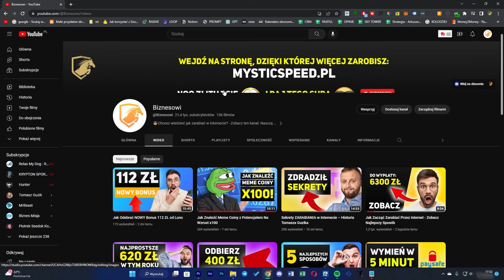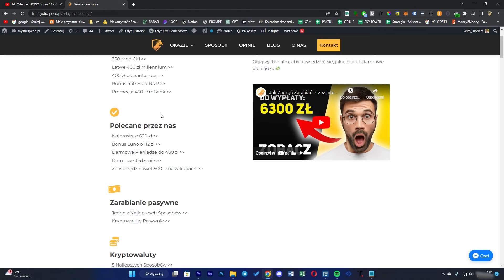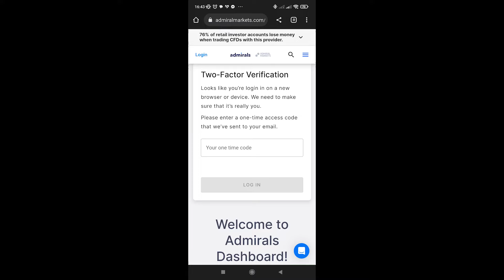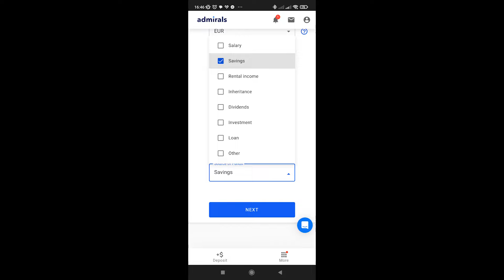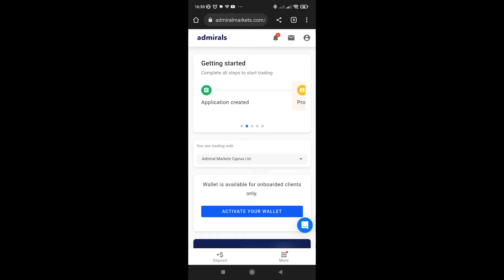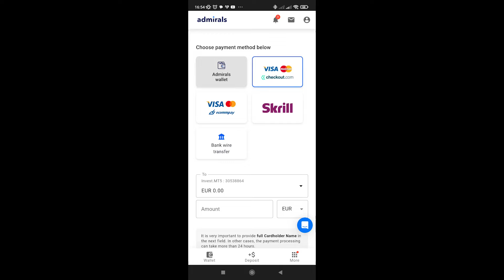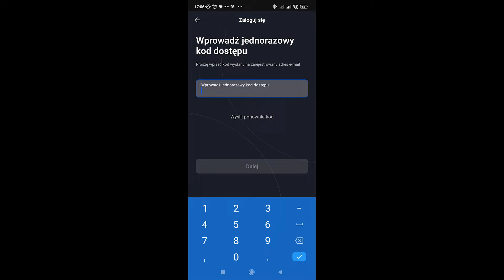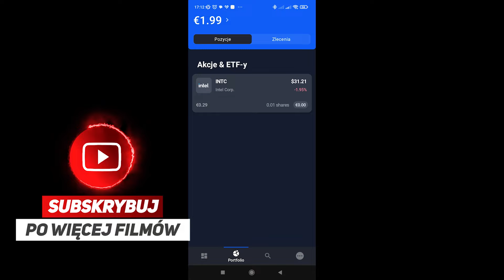Najnowszy Hit Bonusowy - 70 ZŁ za DARMO - Admiral Markets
W dzisiejszym odcinku, przedstawię Ci najnowszy hit bonusowy w postaci 70 zł za darmo. Wszystko dzięki aplikacji Admiral Markets.

Chcesz zarabiać spore pieniądze w internecie?

😎Zostaw suba, like i włącz powiadomienia, aby nie przegapić najnowszych filmów

Aby zrozumieć ten sposób oglądaj do końca.

🤑Masz pomysł na zarabianie, który mogę przedstawić (darmowe promo) lub chcesz pochwalić się swoimi wynikami? - napisz do mnie tu

W filmie powiem o niesamowitym bonusu w wysokości 70 zł, który otrzymacie całkowicie za darmo od Admiral Markets. Dowiecie się, jak otrzymać bonus od Admiral Markets.

Całość jest naprawdę prosta, wystarczy wykonać parę rzeczy, aby odebrać darmowe pieniądze. Jeśli interesujesz się bonusami i aktualnymi promocjami, to te video jest dla Ciebie.

Kanał ten jest kanałem informacyjnym. Nie ma na celu zachęcać do inwestowania w jakiekolwiek kryptowaluty, strony itd. Nie podaje się za doradcę finansowego i nie biorę odpowiedzialności za twoje czyny. Większość stron które podaje w momencie, gdy o nich nagrywałem działała i wypłacała pieniądze, nie ponoszę odpowiedzialności za ty gdy taka strona przestanie działać lub nie wypłaci pieniędzy itd.